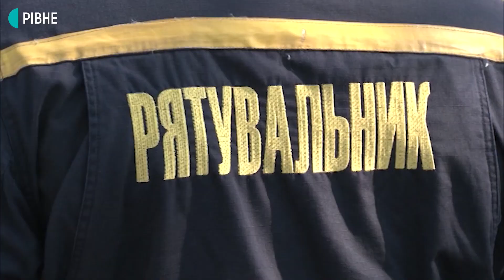Рівненські рятувальники розповіли, як гасили пожежі у Греції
Десятеро рівненських рятувальників, котрі допомагали гасити пожежі у горах Греції, 16 серпня повернулися додому. Там вони працювали у складі зведеного загону зі ста пожежників з усієї України. Українці гасили пожежі у курортному містечку Едіпсос на острові Евбея з 6 по 15 серпня.